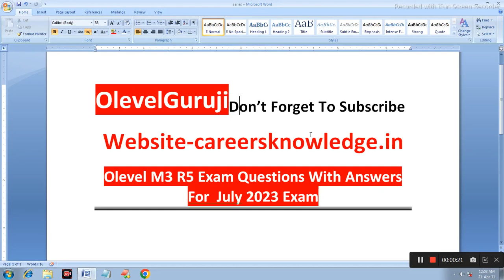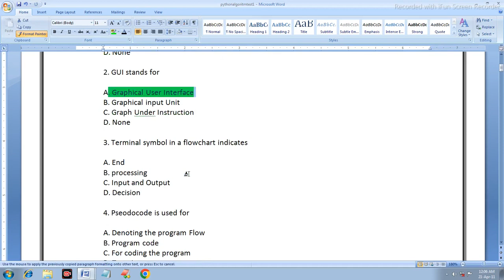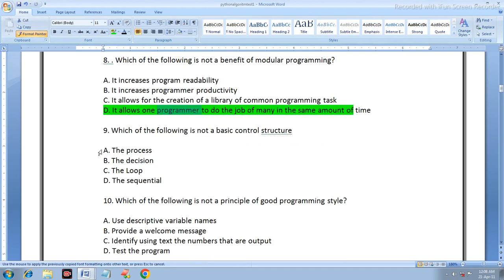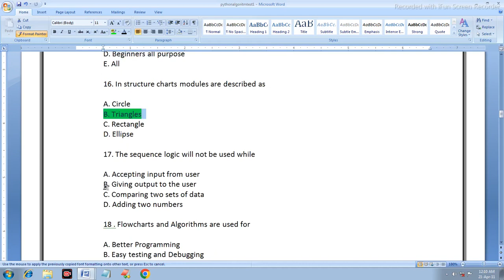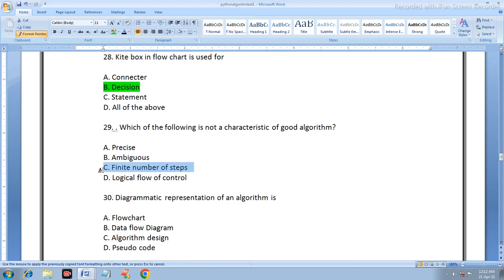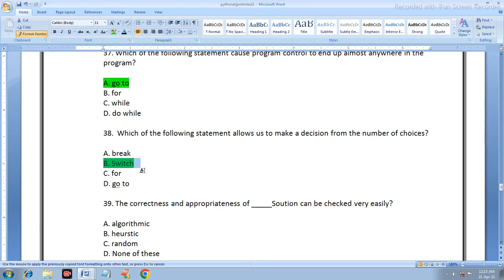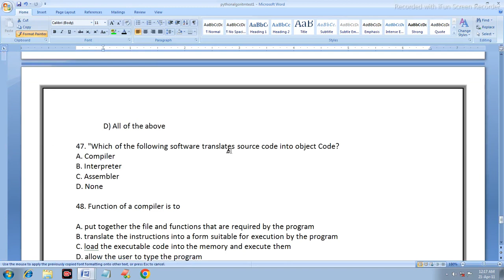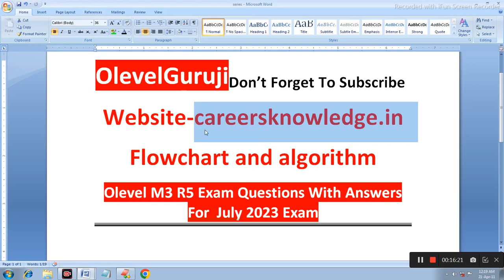Nielit OLevel Algorithm and Flowchart Top 50 MCQ Questions with Answers For July 2023 Exam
In this video you will learn top 50 mcq of alogorithm and flowchart in details.

Latest Upload

Query solved

1)  OLevel Algorithm and Flowchart Top 50 MCQ Questions with Answers For July 2023 Exam
2) Algorithm MCQ for Exam
3) Top 50 python algorithm questions with answers
4) Top 50 python algorithm questions with answers
5) olevel m3 r5 questions with answers for july 2023
6) @olevelguruji